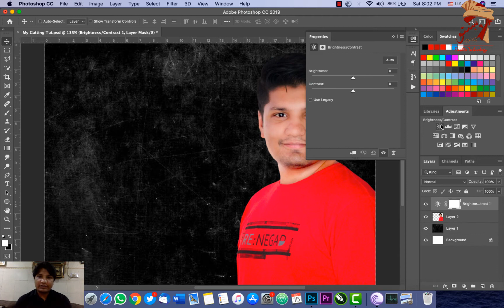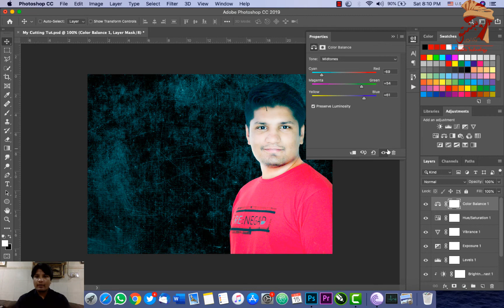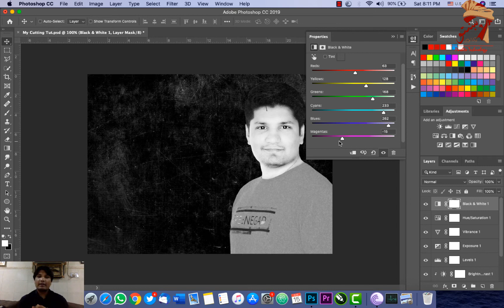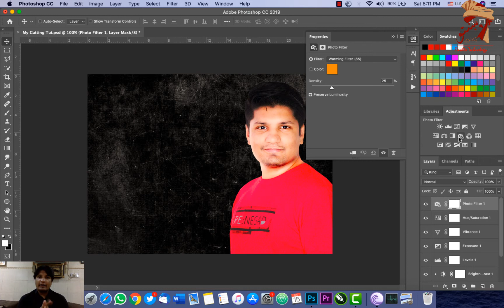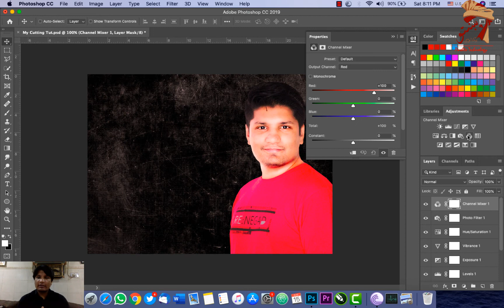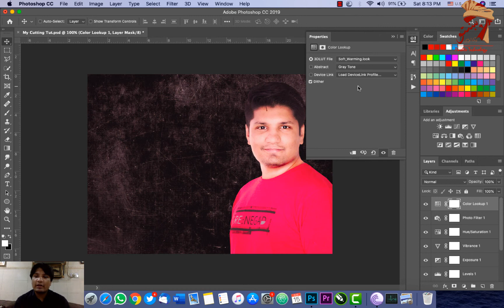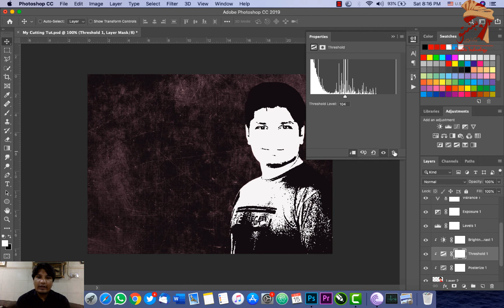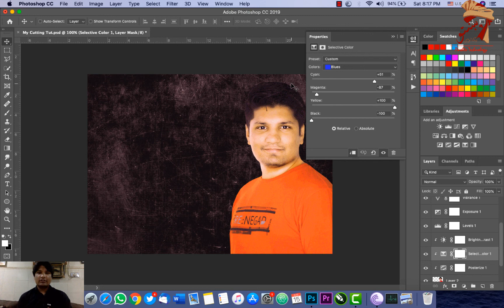Adobe Photoshop Colour Adjustments - In Pashto Language | Pashtology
In this video, I talked about Colour Adjustments In AdobePhotohop such as Brightness, Contrast, Hue, Threshold etc.
I hope that you will learn something about Adobe Photoshop ColourAdjustment in this video.
Thanks